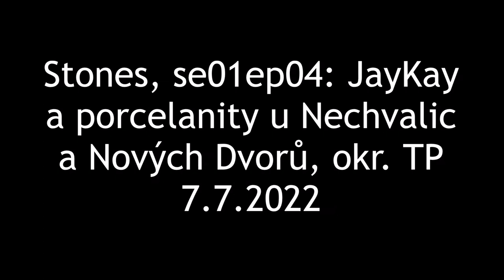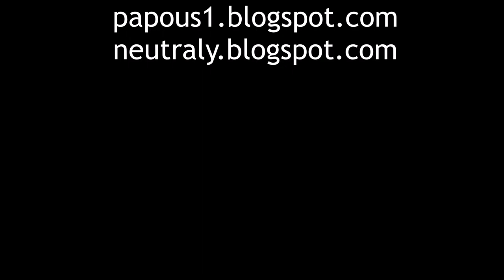Stones, se01ep04: JayKay a porcelanity, 7.7.2022